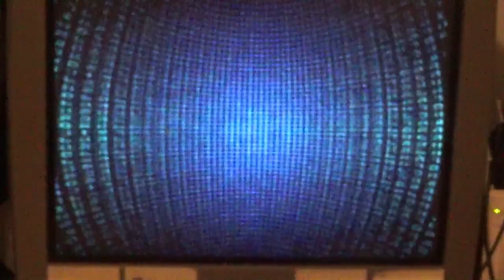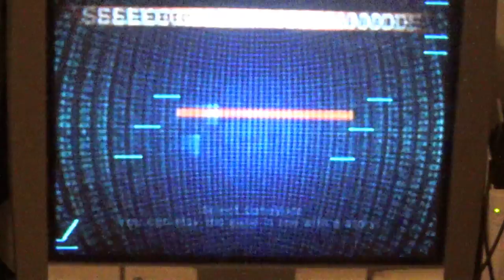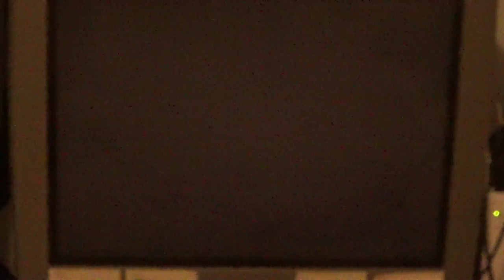A Three-Year-Old Can Play Phantasy Star Online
SHE'S PLAYING VIDEO GAMES AT THREE YEARS OLD!

I'm always proud of her, but dude is she smart!

inb4 She fires a couple dozen consecutive Gibartas…

Thanks to our patrons:
Benedetto Diab